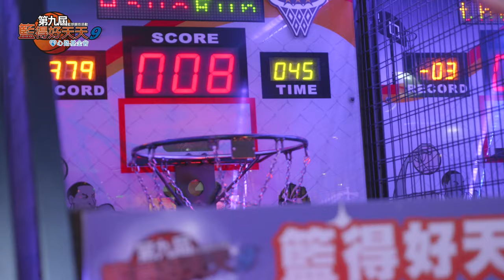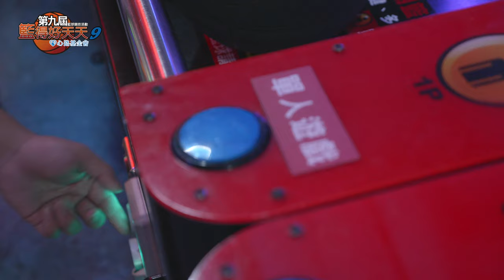【邱宇辰x湯姆熊X心路】什麼！？籃球機也能做公益？ feat. 黃大謙、解婕翎、桃園璞園建築籃球隊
愛心大使邱宇辰再度挑戰投籃挺公益，除了年年相挺的桃園璞園建築籃球隊隊員一起PK，人氣Youtuber黃大謙、解婕翎也首度加入挑戰！

即日起到8/31日到全台灣湯姆熊門市玩籃球機，湯姆熊將捐出利潤所得讓心路青年一圓籃球夢！